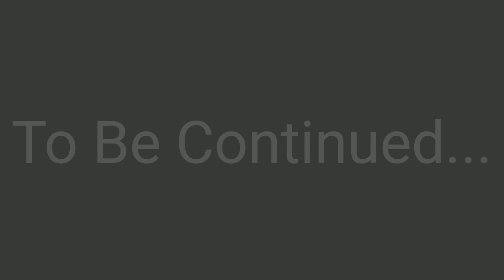The VS Impostor Show Episode 2: Mira Mania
BF and GF play another round but meet a crewmate who is acting kinda off...